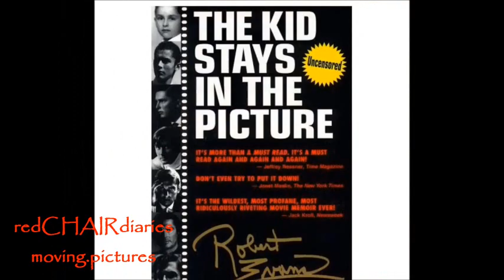Excalibur and the Arthurian myths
Responding to Kenneth Rogers' video on the 1981 movie EXCALIBUR.